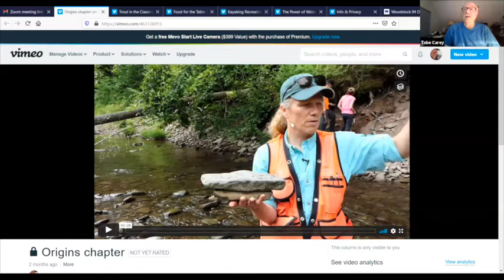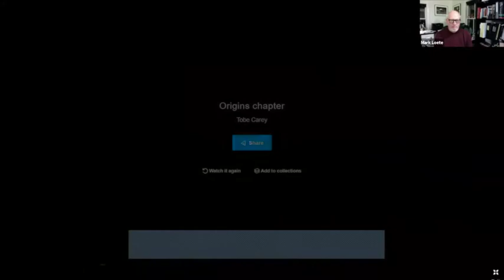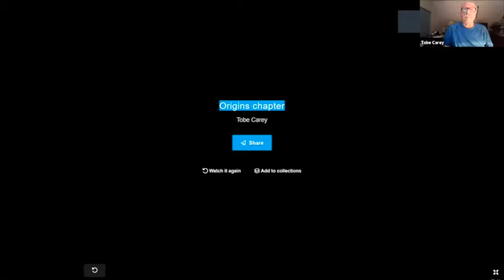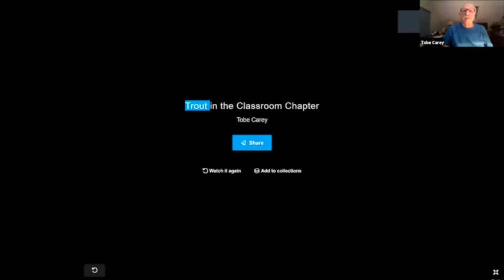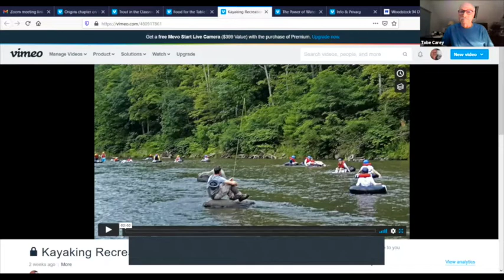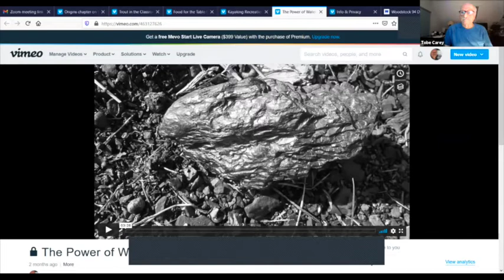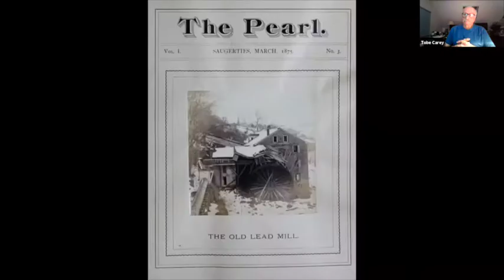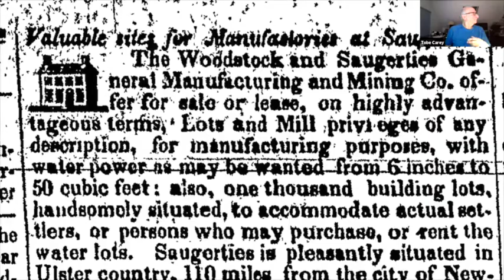Mountain River - A Historical Society of Woodstock Zoom Presentation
Tobe Carey, along with Mark Loete, introduce their new documentary, Mountain River: The Esopus Creek, Headwaters to the Hudson. Recorded on Dec. 4, 2020